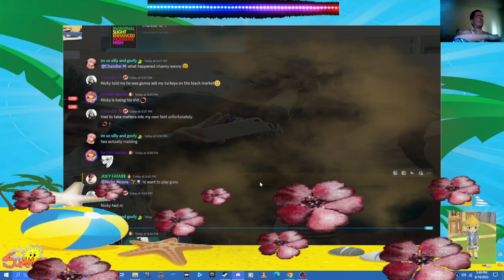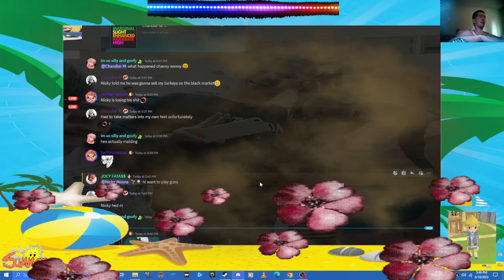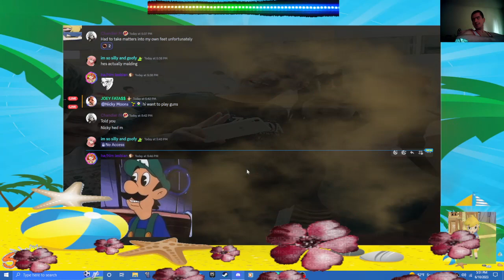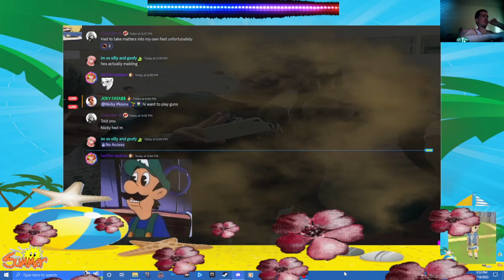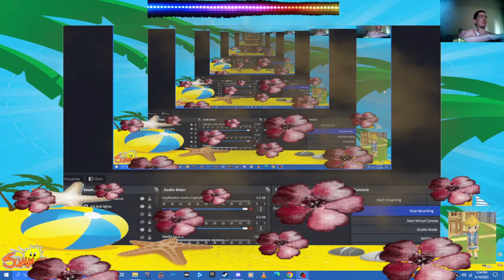update video 66